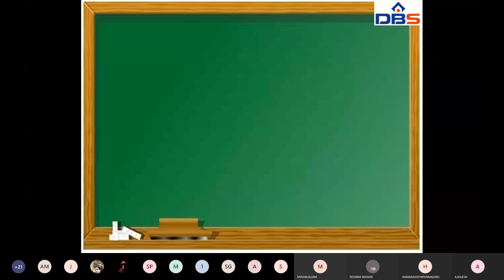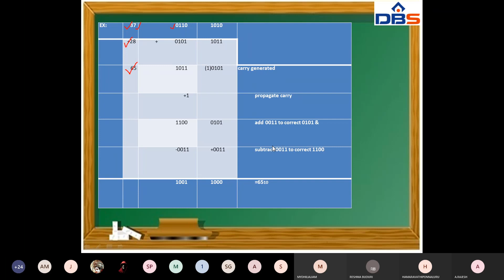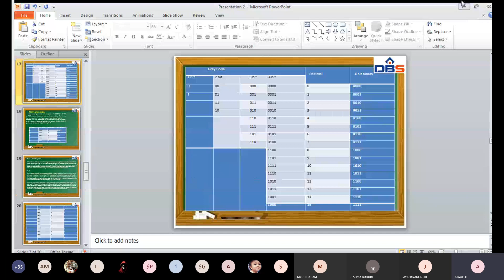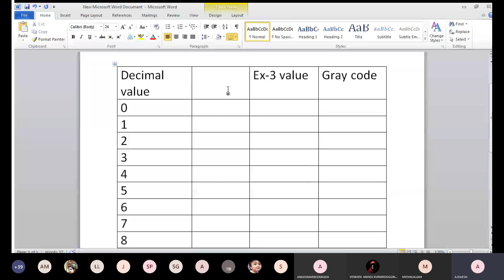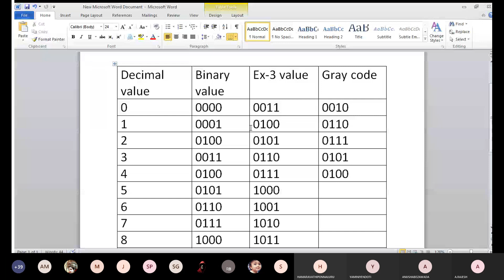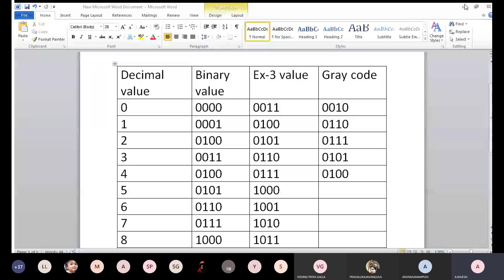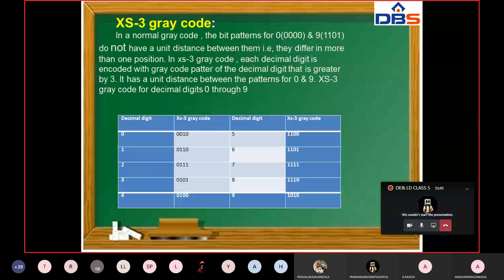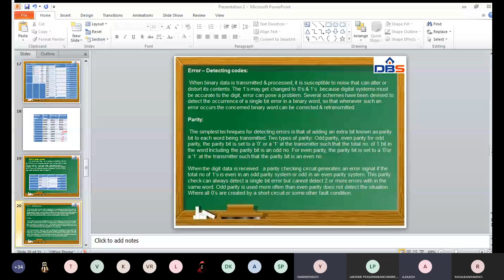DBS - PROBLEMS Excess -3 codes, Gray code,Binary codes Classification,UNIT-1,II year-I sem,DE&LD.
Heading/ Title:  DIGITAL ELECTRONICS
This Video covers the following topics:PROBLEMS Excess -3 codes, Gray code,Binary codes Classification
Subject: DE&LD
Branch: ELECTRONICS AND COMMUNICATION ENGINEERING
Year: IIB.Tech -I Semester
Unit No: 1
Unit Name: Number Systems and Codes
Topic:  PROBLEMS Excess -3 codes, Gray code,Binary codes Classification